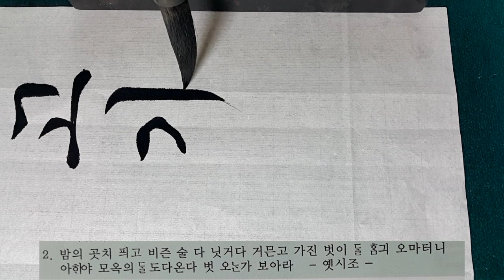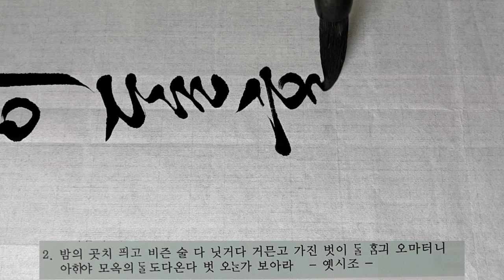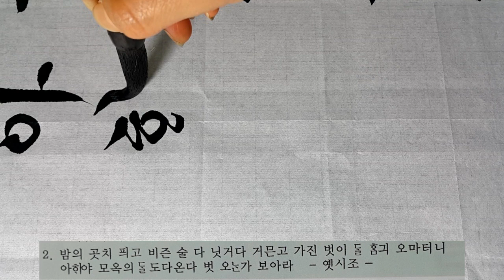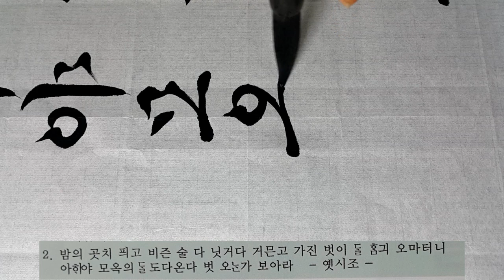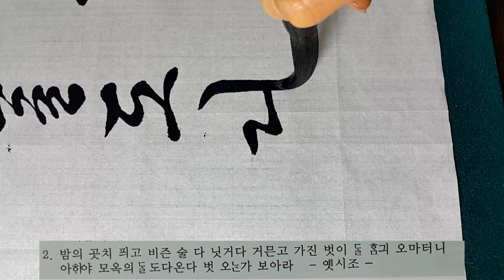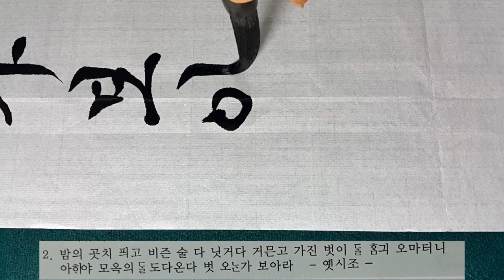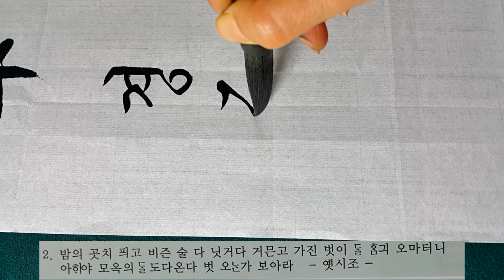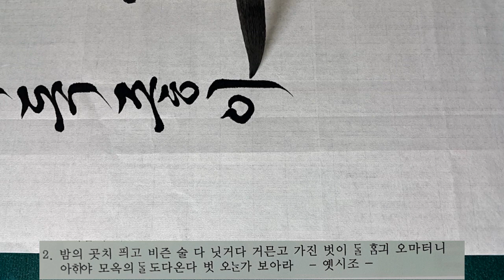서예 궁체흘림 옛시조 calligraphy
광고는 란티비 영상 제작에 큰 힘이 됩니다.
옛 글씨는 다양합니다.
란티비 글씨는 참고만 하시고 자전과 옛 책을 많이 보세요.^^